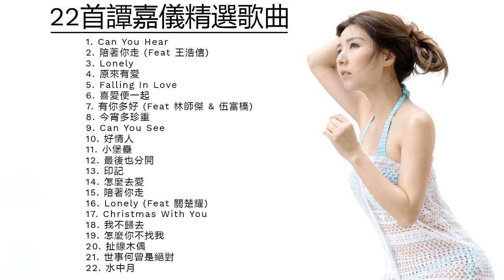【22首譚嘉儀精選歌曲】精选中的精选​ 最佳歌曲合辑​ 🎵Can You Hear，陪著你走，原來有愛，喜愛便一起，今宵多珍重，印記🎵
1. Can You Hear 00:00:00
2. 陪著你走 (Feat 王浩信) 00:03:51
3. Lonely 00:07:11
4. 原來有愛 00:10:11
5. Falling In Love 00:13:31
6. 喜愛便一起 00:17:20
7. 有你多好 (Feat 林師傑 & 伍富橋) 00:20:25
8. 今宵多珍重 00:24:22
9. Can You See 00:28:04
10. 好情人 00:31:16
11. 小堡壘 00:35:22
12. 最後也分開 00:39:07
13. 印記 00:42:58
14. 怎麼去愛 00:46:33
15. 陪著你走 00:49:33
16. Lonely (Feat 關楚耀) 00:52:53
17. Christmas With You 00:55:53
18. 我不歸去 00:59:19
19. 怎麼你不找我 01:02:48
20. 扯線木偶 01:06:24
21. 世事何曾是絕對 01:10:09
22. 水中月 01:13:14